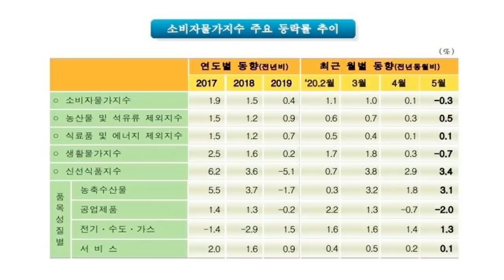코스피 코스닥 기분 좋은 어깨동무